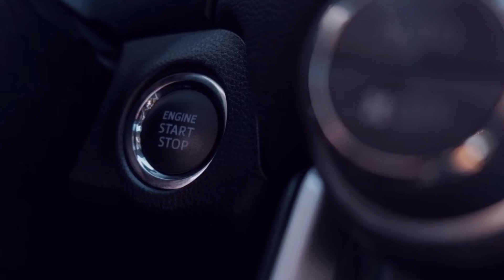Channel Intro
Welcome to the world of My Ride My Review. A definitive channel to provide you the best of the unbiased car and motorcycle reviews.